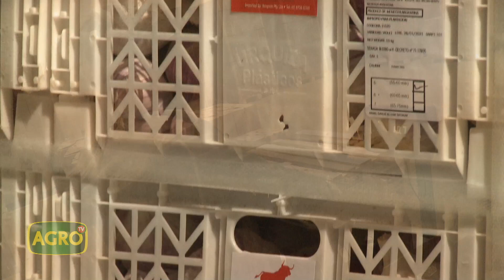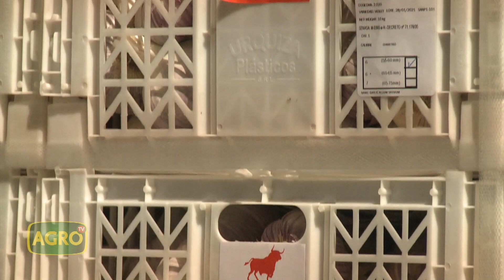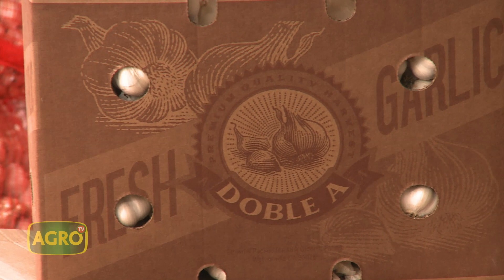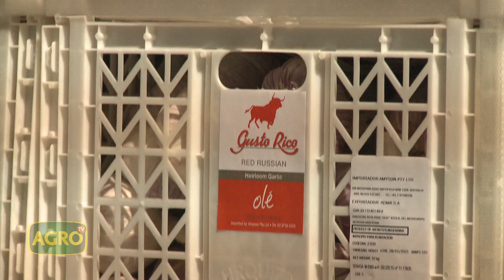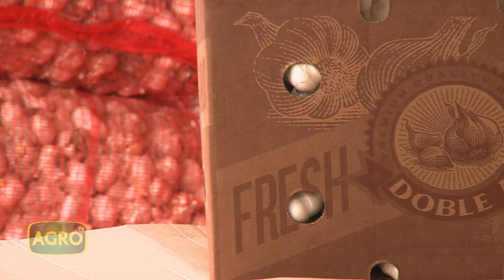Ajos con pasaporte, de Mendoza al mundo. Fideicomiso Santa Rita (#919 2021-03-13)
Fideicomiso Santa Rita es una empresa mendocina que nace de la fusión de dos familias tradicionales, que con espíritu colaborativo producen, elaboran y comercializan hortalizas, espacialmente el cultivo de ajo.
Con tecnología, conocimiento y objetivos comerciales muy claros, obtienen productos de alta calidad con destino internacional.

- Ing. Agr. Fabián Fusari, Producción y ventas en Fideicomiso Santa Rita